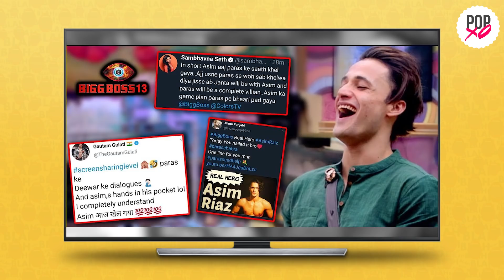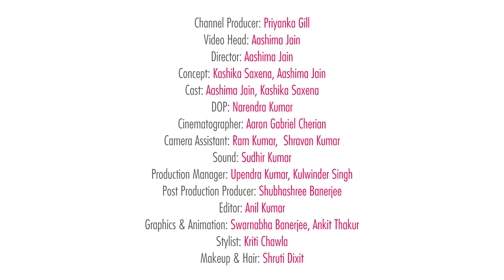Bigg Boss Season-13 ft. Kashika & Aashima - POPxo Sach Bataun? Episode 03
Bigg Boss fans, it's time for the BIGG finale! The long drawn season 13 of the reality show finally comes to an end tomorrow and our in-house Bigg Boss enthu cutlets, Kashika & Aashima, just can't keep calm! While Kashika is Team Asim, Aashima is all for Sidharth winning the trophy. Let's find out who wins this BIGG battle in today's episode of POPxo Sach Bataun.Tell us your winner predictions in the comments below! And don't forget to watch the grand finale tomorrow at 9pm on Colors.